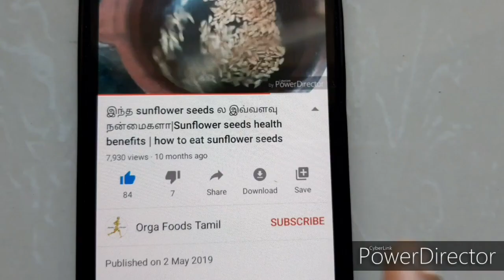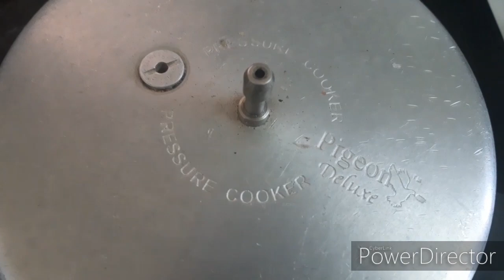காய்கறி இல்லாம இப்படி பத்தே நிமிசத்தில் மிகவும் சுவையாக செய்து அசத்துங்க..உடனே காலியாகும்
Orga Foods

Please try this wonderful yummy recipe at your home and send me your valuable comments.

OrgaFoods தமிழ். channel url...

Curry leaves chutney

Pottu kadalai laddu

Orga Foods Tamil.
Vazhga valamudan!